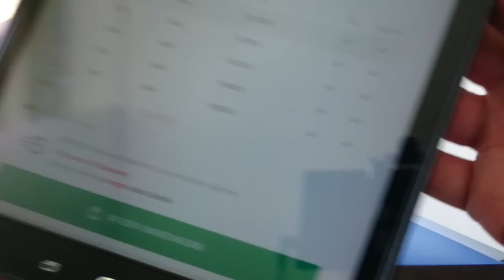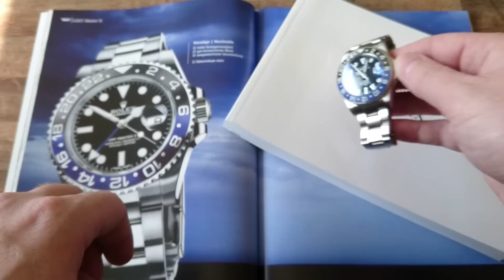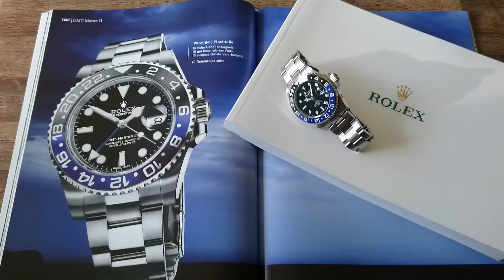Den Hype wirklich wert? Rolex GMT Master 2 "Batman" - Referenz 116710BLNR / Watch Talk # 8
In diesem Watch Talk dreht es sich um meine Sicht zum Hype um die Rolex "Batman" GMT - Referenz 116710BLNR.
Es ist nur eine Sichtweise auf dies Thema. Klar gefällt mir das Original von Rolex, wie vielen anderen auch. Aber etwas zu mögen und den aufgerufenen Preis dafür "gerechtfertigt" zu finden, gehen mitunter nicht immer Hand in Hand.

*Hier könnt ihr ein paar schöne Artikel rund um das Thema Armbanduhr finden:

**Die Uhrmacherlupe aus meinen Videos:

**Lupe schlicht in schwarz:

**verschiedene Lederunterlagen ähnlich wie im meinem Video zu sehen,
Genannt "Taschenentleerer" findet ihr hier:

Ihr bezahlt dafür nicht mehr, unterstützt aber meinen Kanal durch den Kickback den ich von Amazon erhalte. Habt vielen Dank für Eure Unterstützung!

Habt Ihr vielleicht Lust auf eine Kaffetasse mit meinem federhaus Logo drauf? Dann schaut gerne mal hier in meinem Shop vorbei: